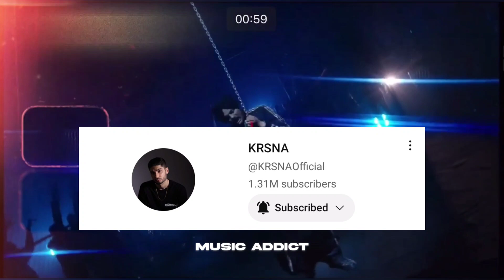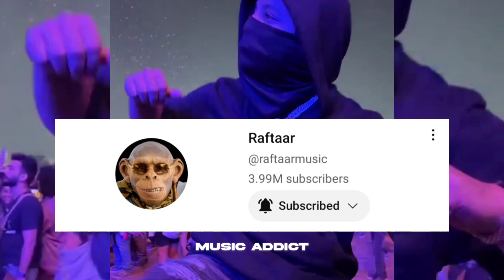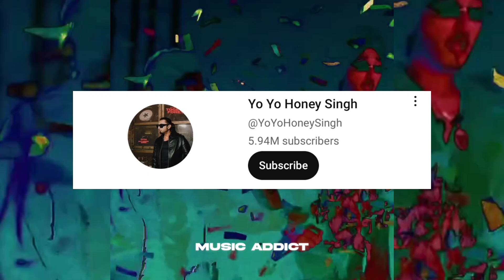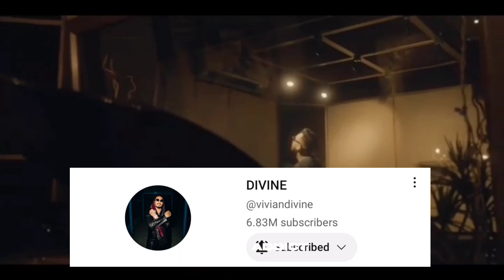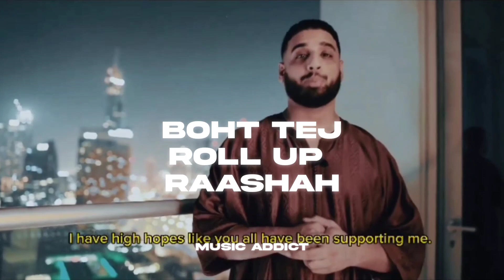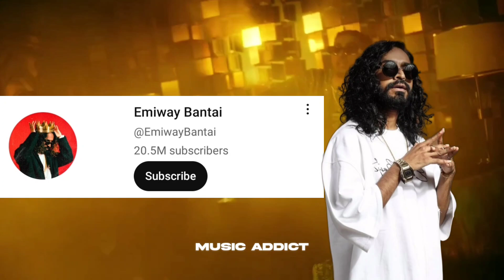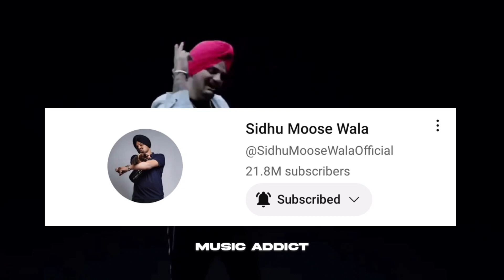TOP 10 DHH RAPPERS/SINGERS BY YOUTUBE SUBSCRIBERS | Sidhu moose wala | Emiway bantai | Mc stan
A Boi who is trying to spread punjabiyat in all over the hindi audience.
We are music addict (team) we have  notch level music producers , lyricists , graphics designers ,   ( logo , poster , lyrical videos , video editing ) if you want to contact us then please dm or comment .